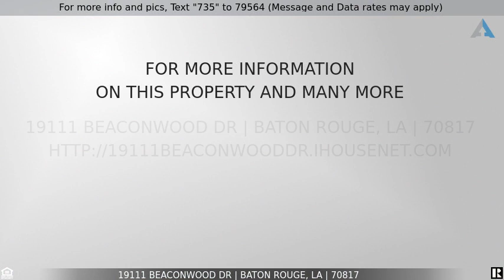Priced at $515,000 - 19111 BEACONWOOD DR, Baton Rouge, LA 70817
This beautiful 4 BD 4 Full BA located in White Oak Landing

This beautiful 4 BD 4 Full BA located in White Oak Landing and sits right off one of the walking trails in the subdivision.  The home features downstairs a Den with  wood burning Fireplace, office/music room, formal dining room, eat in kitchen and a huge Laundry room.  There is an additional bedroom downstairs along with the Master bedroom.  Upstairs has two Large bedrooms, Full bathroom and large Bonus room. Kitchen features beautiful stain weathered cabinets, island for extra storage, black appliances, Granite countertops, large walk in pantry and a gorgeous view into the backyard.  Master bathroom has separable walk- in shower and deep soaker tub, double sink area and separate countertop area for prepping.  Laundry room is 9.4 x 13.2 and has a sink with cabinets and hanging bar for clothes and ample space for a freezer or folder table or if new owner wishes to install more cabinets. Double carport with boat port and a large storage shed in backyard.  Make your appt today!!!